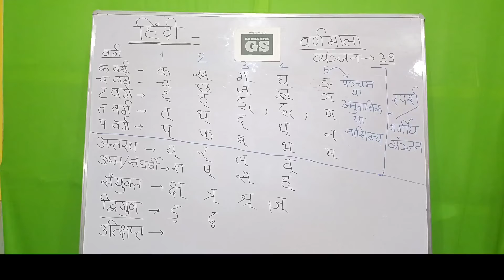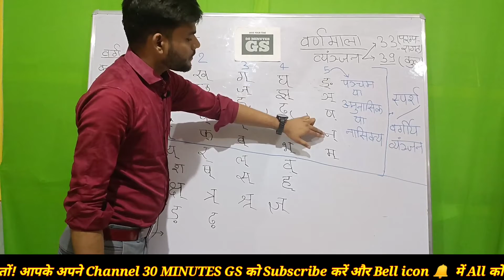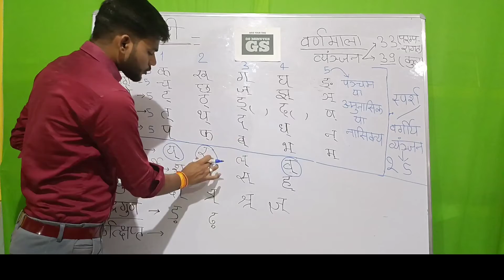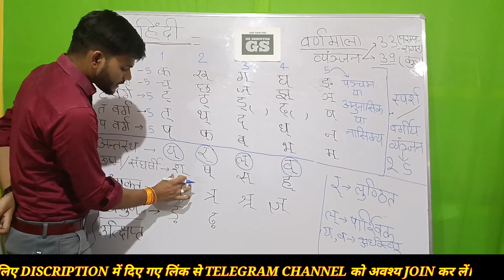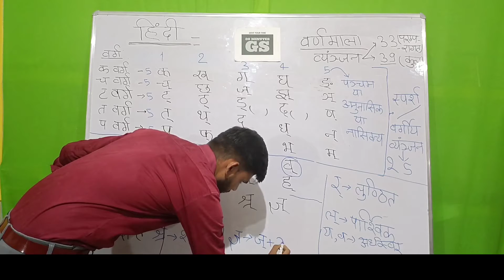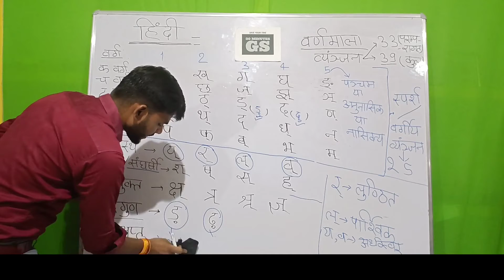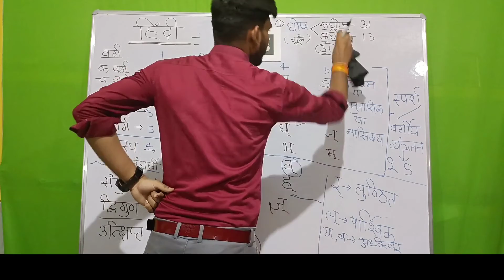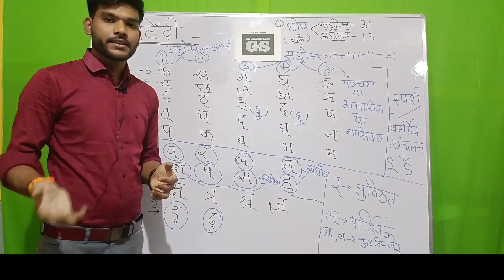वर्णमाला | Class 5 | HINDI FOR VDO/ UPSSSC PET/UPP/FOREST GUARD/RO ARO /TET EXAMS | By Atul Sir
वर्णमाला | Class 5 | HINDI FOR VDO/ UPSSSC PET/UPP/TET/FOREST GUARD/RO ARO /TET EXAMS |  BY Atul Sir

upsssc pet hindi by Atul sir,

upp hindi,upp hindi classes,

up forest guard hindi classes,

hindi for pet exam,

Atul sir hindi

rajasthansinotificationout​ sisyllabusinhindi​ pdf rajasthan new vacancy, rajasthan police result ras junction, rajasthan police si vacancy